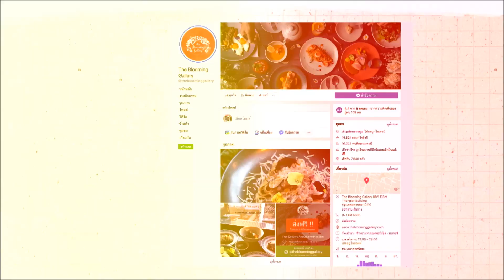ลิ้นติดโปร EP. 188 The Blooming Gallery 05/04/63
ลิ้นติดโปร :  The Blooming Gallery